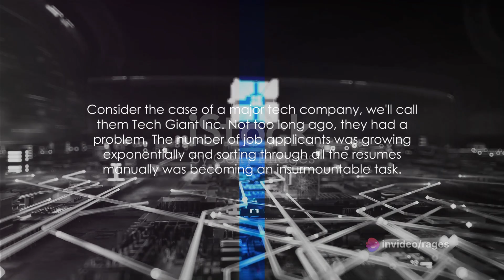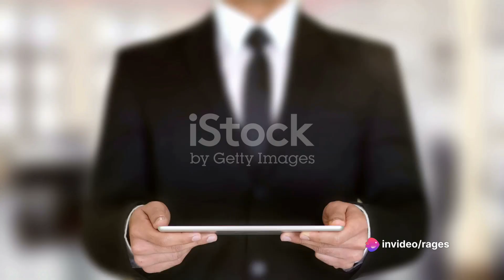🤖 AI Friends: Revolutionizing Job Hunting 🌟🔍🎯🚀💼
Introduction: Explore the groundbreaking world of AI-powered job hunting with "AI Friends"! 🤖 Discover how this innovative approach is revolutionizing the way people find employment, offering a blend of technology and human support. 🌟

Climax: Dive into the climax of "AI Friends" and witness the pinnacle of its impact on job seekers worldwide. 🔍 Experience the thrill of finding your dream job with the assistance of cutting-edge AI technology. 🎯

Ending: Conclude your journey with "AI Friends" as you witness the profound effects it leaves on job hunters and the job market as a whole. 🚀 Embrace the possibilities and opportunities that await in this new era of job hunting. 💼

Scope: Delve into the vast scope of "AI Friends" and its potential to transform job hunting forever. 🌟 Explore how this technology opens doors to new opportunities and career paths previously unseen. 🔍

Limitations: Despite its promise, "AI Friends" may have limitations to consider. 🎯 Explore potential challenges and drawbacks, understanding that while powerful, AI isn't without its constraints. ⚠️

Captions: Engage with captivating captions that complement the "AI Friends" experience. 🚀 Enhance your understanding and enjoyment of the content with insightful and entertaining captions. 💬

Strategies: Discover effective strategies for leveraging "AI Friends" to optimize your job search. 🌟 Unlock the full potential of AI technology to streamline your job hunting process and achieve your career goals. 🎯

Trending Goals: Explore trending goals within the realm of "AI Friends" and stay ahead of the curve in your job search. 🔍 Align your aspirations with the latest trends and advancements in AI-powered job hunting. 📈

Consistent Advantages: Uncover the consistent advantages offered by "AI Friends" in your job search journey. 🤖 Maximize efficiency, access new opportunities, and stay ahead of the competition with consistent advantages. 💼

Inconsistent Disadvantages: Navigate through potential inconsistent disadvantages of "AI Friends" in your job search. ⚠️ Stay informed about limitations and challenges to make informed decisions and optimize your job hunting strategy.

Key Tools to Learn About in This Video: Discover essential tools and resources highlighted in "AI Friends" to enhance your job hunting experience. 🛠️ Gain valuable insights and skills to navigate the job market effectively.

Social Media Campaign Announced in This Video: Stay updated on the latest social media campaigns associated with "AI Friends." 📣 Engage with the community and participate in campaigns to amplify your job hunting efforts.

Why This Matter Exists: Explore the significance of "AI Friends" and its impact on the job hunting landscape. 🌐 Understand the driving forces behind this innovative approach and its implications for job seekers worldwide.

Hypothetical and Experimental Values Issued in This Video: Discover hypothetical scenarios and experimental values presented in "AI Friends." 💭 Explore the possibilities and potential future developments in AI-powered job hunting.

Consistency of Testament Why I Shot This Video: Uncover the consistent reasons and motivations behind the creation of "AI Friends." 📹 Understand the purpose and vision driving this informative and engaging content.

Legacy of This Video: Explore the lasting legacy and impact of "AI Friends" on the job hunting landscape. 🏆 Reflect on its influence and contributions to shaping the future of employment.

Quotes in This Video: Engage with memorable quotes and insights featured in "AI Friends." 💬 Discover inspiration and wisdom shared by experts and participants in the video.

📺 Don't miss out on future videos and insights to enhance your job hunting journey.